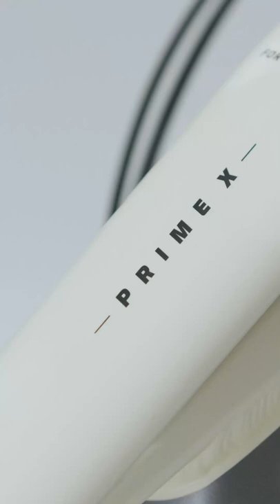Prime X | Mondraker Urban Cross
Whether on the road or in the countryside out in the middle of nowhere, the sensation of pedalling along and racking up the distance will put a smile on your face from ear to ear.
120mm travel fork, mudguards, luggage rack and lights.